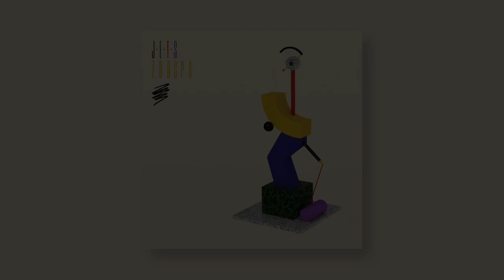J-E-T-S - REAL TRUTH (Feat. Tkay Maidza)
Machinedrum & Jimmy Edgar are J-E-T-S